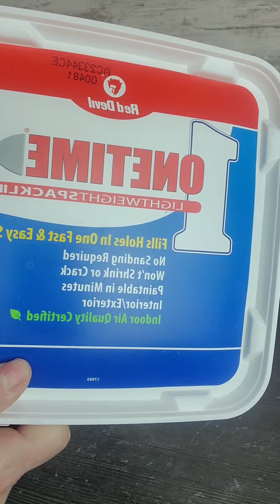fake bake/DIY EASTER SHAKE